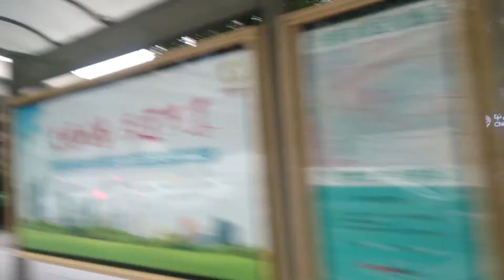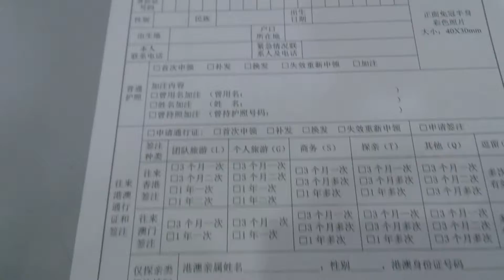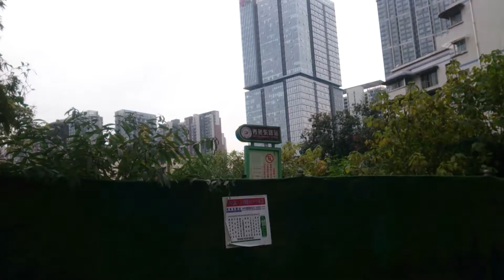This is my wokring life video in chengdu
開始慢慢學習做好視頻